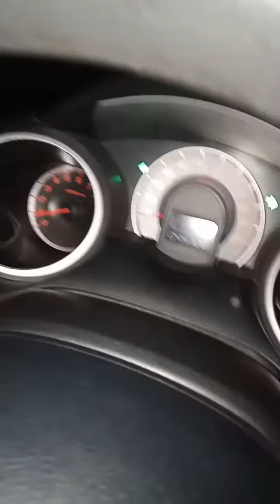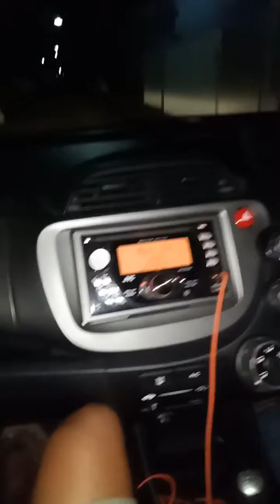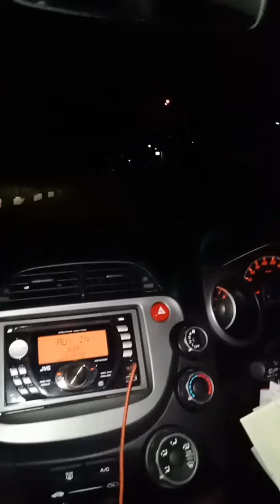Berburu honda jazz 2008 simpanan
Honda jazz s 2008 black sweet
Climax garage
Kandangan kediri lagi